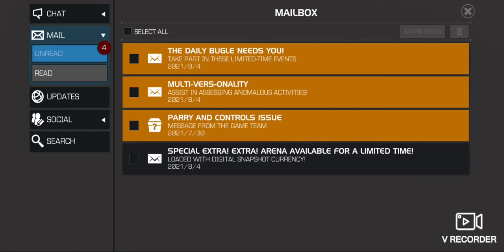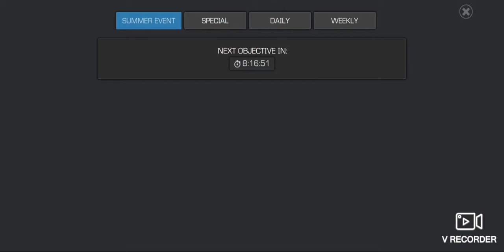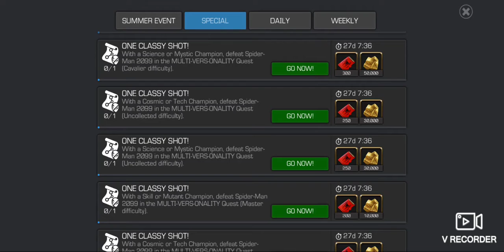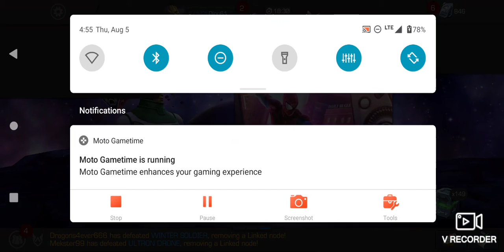multi-vers-onality uncollected quest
at the end opened 3 crystals